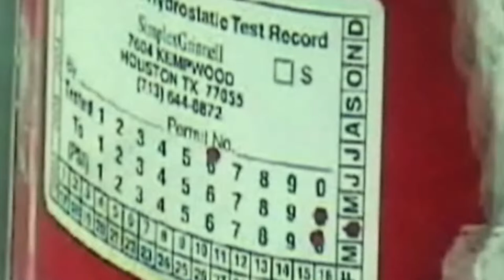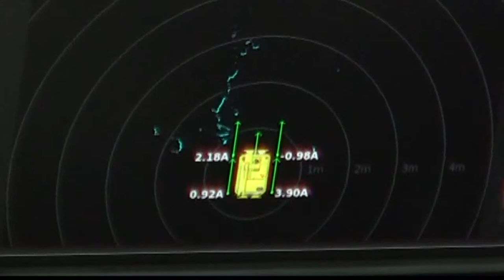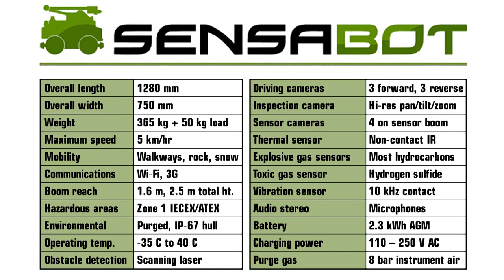Sensabot robot testing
Testing the Zone-1 rated Sensabot inspection robot.